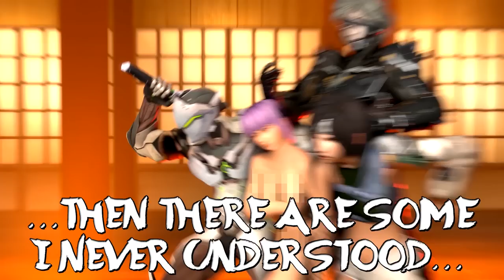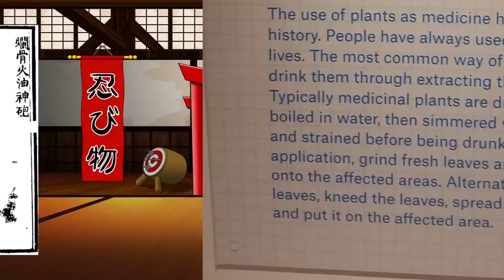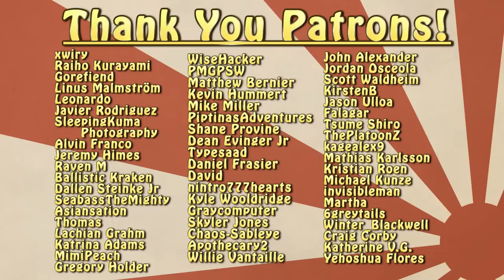How the Sheikah Are Legend of Zelda's Real World Shinobi! - Which Ninja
The Legend of Zelda's Sheikah have always been a mysterious people in Hyrule, but after seeing their latest incarnation in Breath of the Wild, I began to see breadcrumbs into their real world ninja origin.  You won't believe how deep this goes.

More Ninja Analysis Videos!!
-Jiraiya of Naruto's True Cultural Origins!
-ARMS Ninjara is a Living Ninja Weapon!
-One-Punch Man's Sonic Is A TERRIBLE Ninja!?
-For Honor's Shinobi, Real or FAKE Ninja!?
-Get Gud With Genji Using Ninja Culture!

Meet me at MomoCon 2018, Atlanta GA May 24th-27th, Register